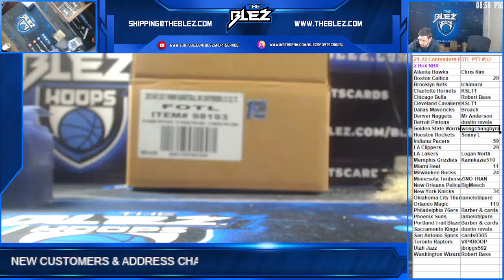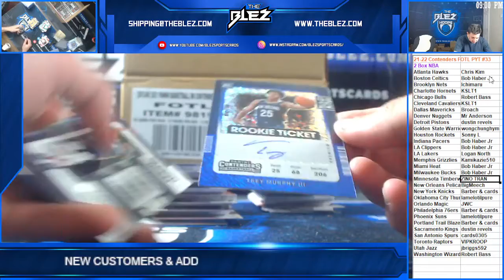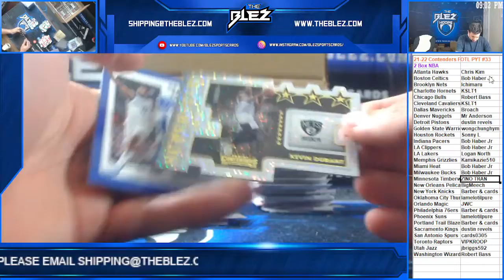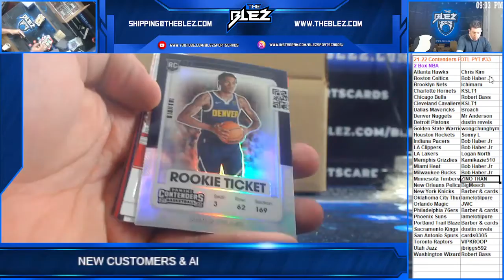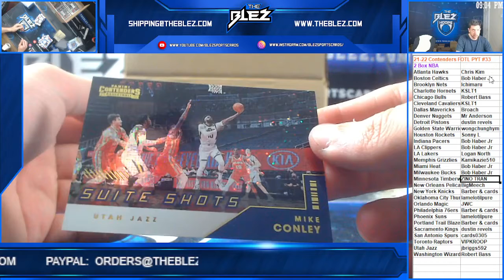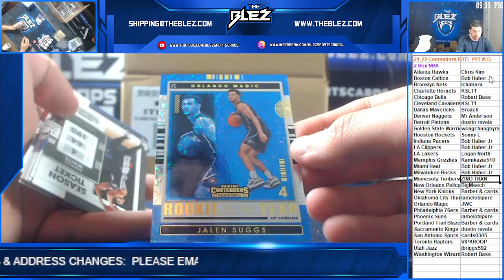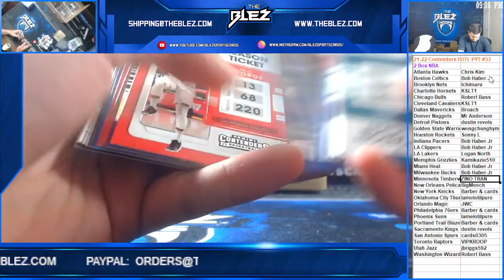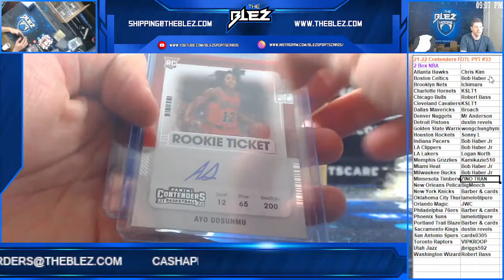21 22 Contenders bsk FOTL 2 Box PYT #33